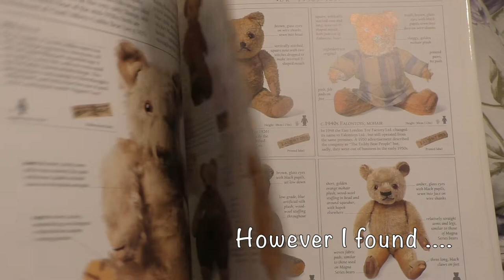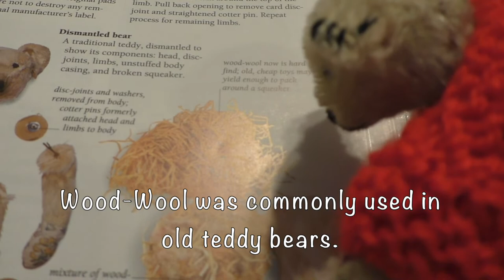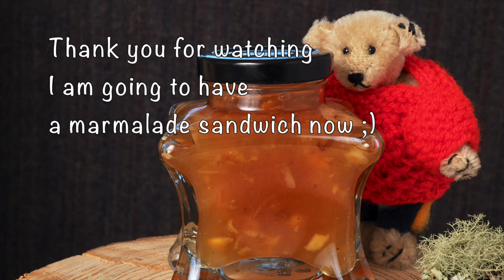A Teddy Bear Story For Jim Timber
This video is in response to my dear youtube friend Jim Timber.
Before Christmas Jim did a shoutout video for me and shared his old little Ted. He asked a question about him so here is my answer .
I also have a little ted very similar to yours Jim so I have shared him with you.
Here is a link to the video Jim posted. It really made my day when I saw it ;D

The song is by the wonderful Gretchen Peters .
"When you are old"
From her album "The Secret Life"
[Merlin] IDOL Distribution
CD Baby
TuneCore
On behalf of: Scarlet Letter Records